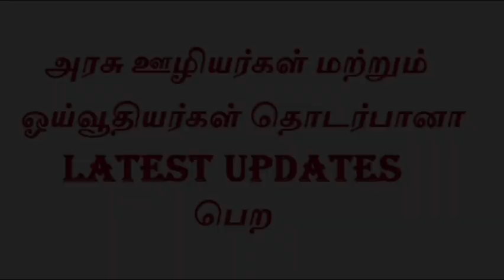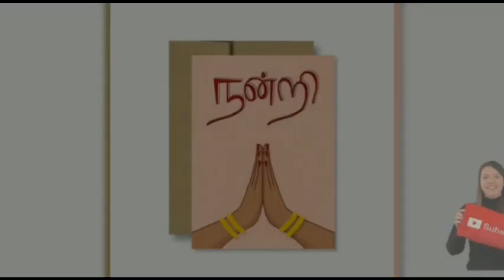7th Pay Commission Latest News in Tamil | Central Government Employees Latest DA Hike News in Tamil